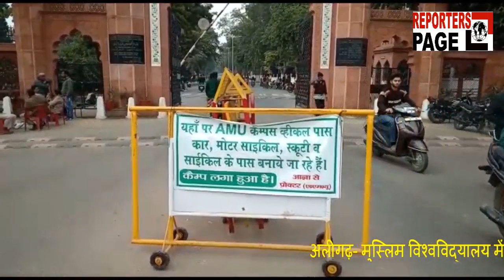एएमयू बवाल के बाद वीसी का फैसला, एएमयू लोगो वाले जारी किए जा रहे हैं एंट्री पास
अलीगढ़ मुस्लिम विश्वविद्यालय में एनआरसी और सीएए को लेकर 15 दिसंबर की रात को हुए बवाल के बाद एएमयू वीसी द्वारा फैसला लिया गया है कि कैंपस में एंट्री एएमयू द्वारा जारी किए गए पास दिखाने के बाद ही होगी। एएमयू के जनसंपर्क अधिकारी उमर पीरजादा ने जानकारी देते हुए बताया कि फिलहाल माहौल को देखते हुए कैंपस में एंट्री पास बनाने का फैसला लिया गया है। जिससे कि लोगों की पहचान हो सके। इसमें एएमयू स्टूडेंट, टीचर व अन्य लोग भी शामिल होंगे। बिना पास वाले की एंट्री कैंपस में वर्जित रहेगी। हालांकि आपको बता दें अब से कुछ वर्ष पूर्व कैंपस में वाहन स्टैंड पास हुआ करता था।वहीं इस मामले पर एएमयू के पूर्व छात्रसंघ अध्यक्ष फैजुल हसन ने कहा कि इंतजामियां का यह फैसला अच्छा है। लेकिन इंतजामियां यह भी सोच ले कि कैंपस के अंदर किसी भी प्रकार की घटना होती है तो उसका पूरा जिम्मेदार एएमयू प्रशासन ही होगा। क्योंकि जिस तरह पिछले दिनों जो भी घटनाएं हुई हैं इंतजामिया का फेलियोर है।